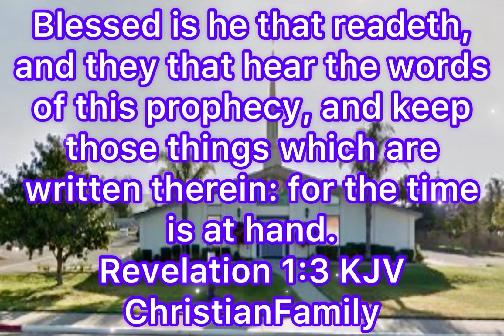GIVE PRAISE TO GOD WHO MADE US!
Psalm 100:1-5
Psalm 139:13-18

 STUDY NOTES :
GIVE PRAISE TO THE GOD WHO MADE US!
·    Psalm 100:1-5
·    Psalm 22:10… “I was cast upon You, O God, from birth.  From My mother’s womb, You have been My God!
·    Psalm 71:5-6… “For You are my hope, O Lord God; You are my trust from my youth.  By You I have been sustained from birth; You are He who took me out of my mother’s womb.
·    The Apostle Paul stated in Galatians 1:15-16… “But when it pleased God, who separated me from my mother’s womb, and called me by His grace, to reveal His Son in me, that I might preach Him among the heathen…”
·    Psalm 139:13-18…
·    Isaiah 49:1… “Listen, O coastlands unto Me; and hearken, you people from afar; The Lord has called me from the womb; from the inward parts of my mother has He made mention of my name.”